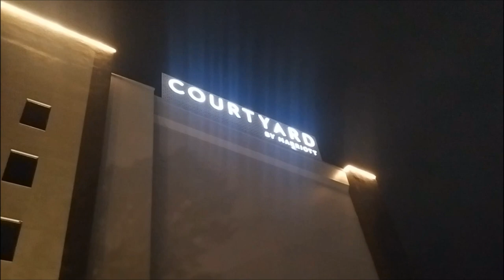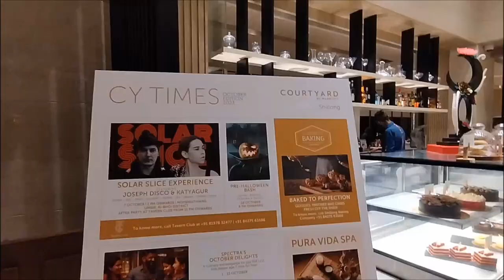COURTYARD BY MARRIOT || 5 STAR HOTEL || SHILLONG || MEGHALAYA || DINNER BUFFET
First time in 5 star hotel